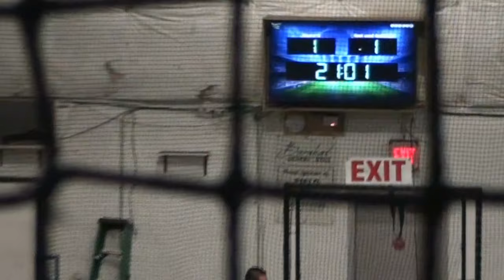Fast & Furious FC Highlights 9/2/21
Highlights from our only loss of the season on 9/2/21